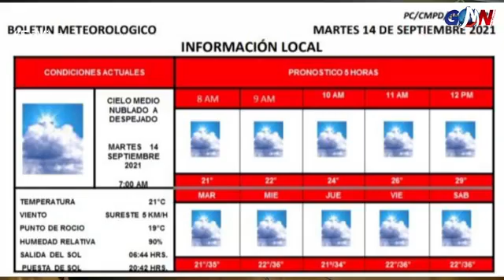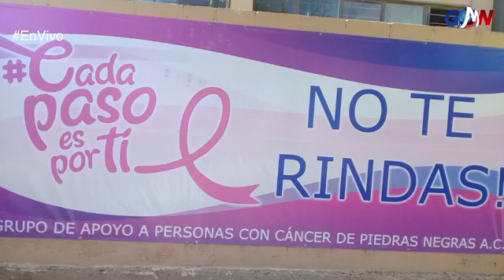Noticiero GMN con Roel Oyervides Tapia y Roxana Salas#GMNoticias PasionPorInformar📻🔥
Noticiero GMN con Roel Oyervides Tapia y Roxana Salas